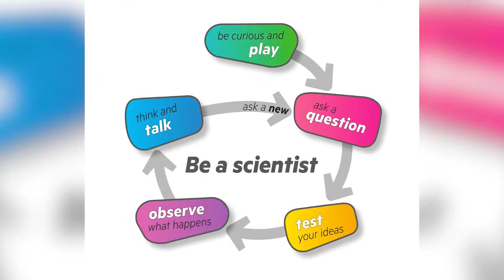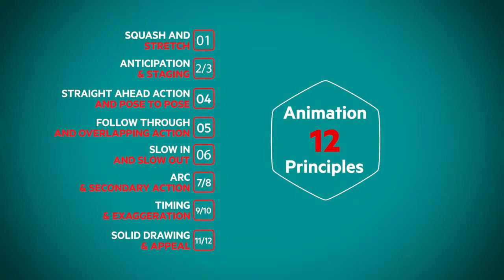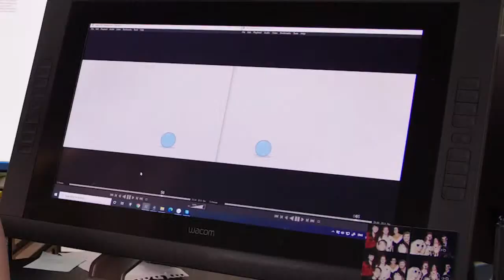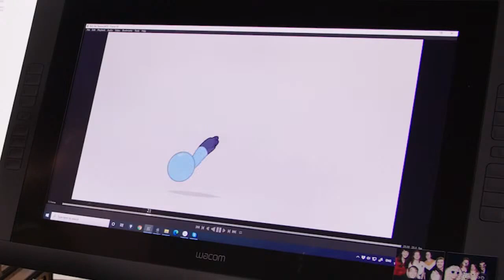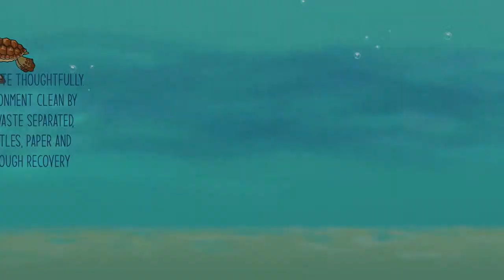Science Live! All About Queensland Museum, home of the World Science Festival Brisbane